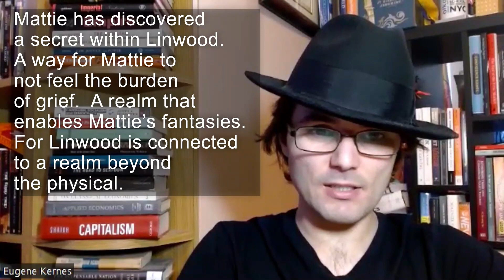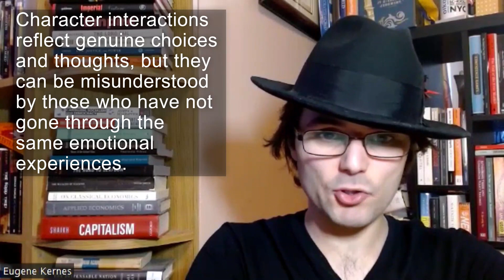Book Review of A Voracious Grief by Lindsey Lamh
Genre: Novel, History

Intriguing Connections:
How To Have A Conversation?

Chapters
00:00 – Is this the book you are looking for?
00:10 – Overview
01:48 – Caveats?